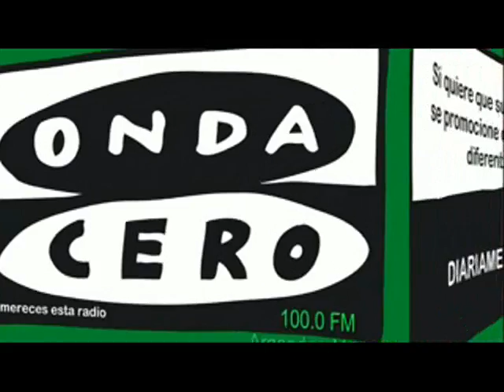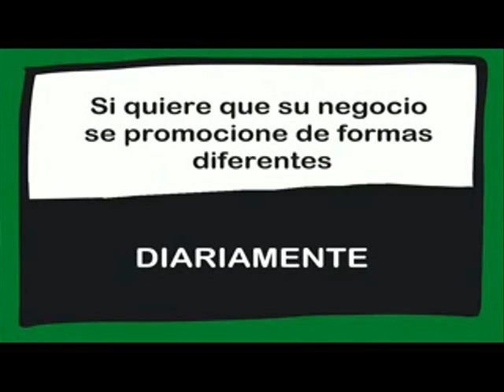SAN ISIDRO EN RESIDENCIA DE LA TERCERA EDAD MIRASIERRA. Emitido el 13/05/2019.